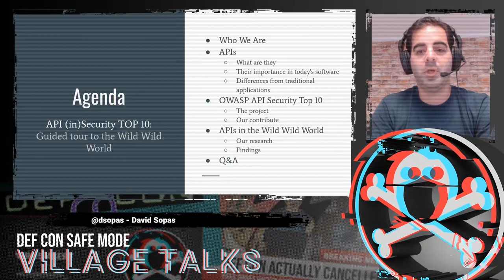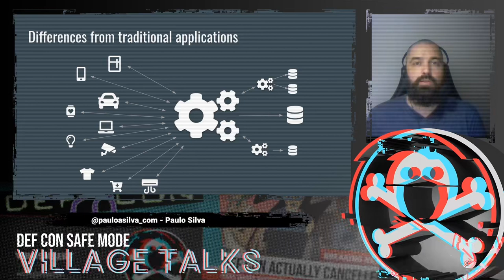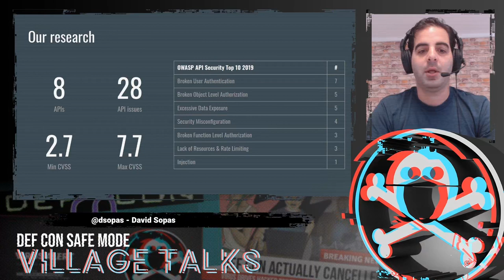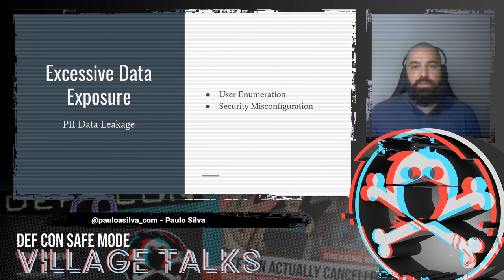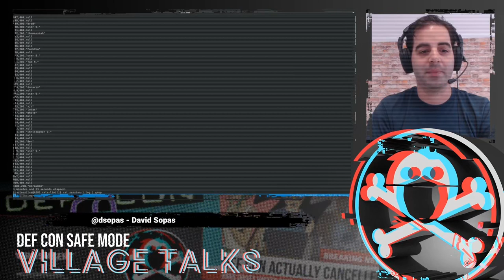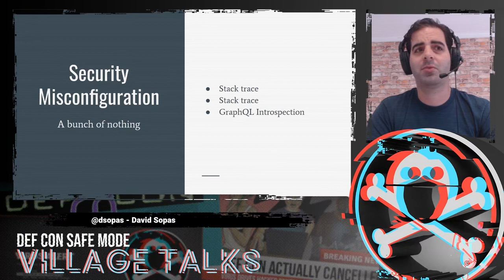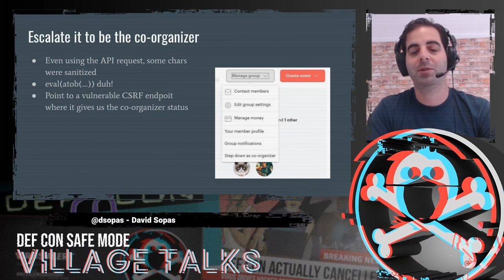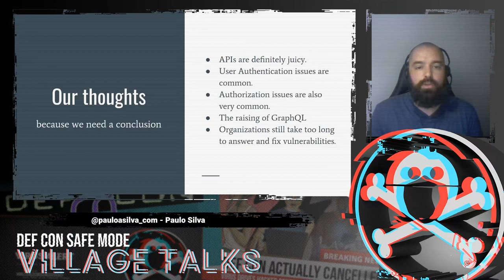DEF CON Safe Mode AppSec Village - David Sopas, Paulo Silva - API inSecurity TOP 10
Do you speak API? Surely you do, even if you don't notice them in your world wide web everyday use. Last year we put a lot of effort to build and release the OWASP API Security Top 10 project. Then, we decided to go wild and have some fun. Now we will present our findings, from OWASP API Security Top 10 to lots of fun and profit.

Join us to learn common API pitfalls: how to find and abuse them. It won't hurt. Unless your data is in there...